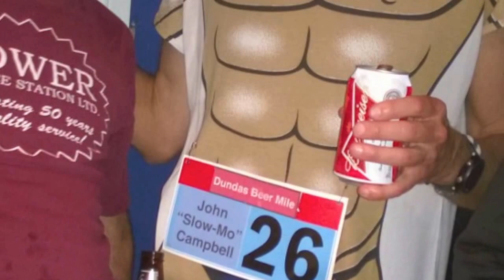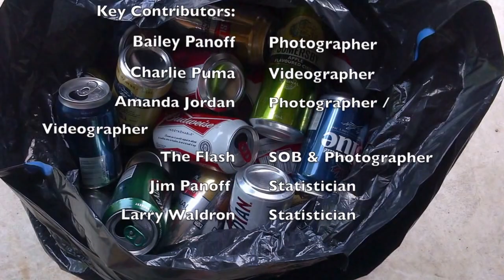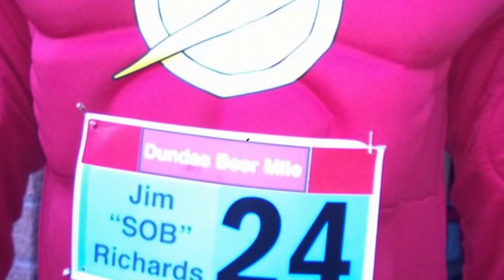Dundas Beer Mile II - The Documentary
This video is about Dundas Beer Mile II - The Documentary